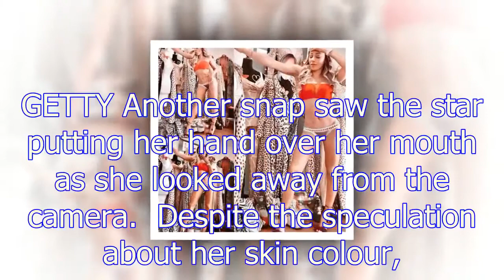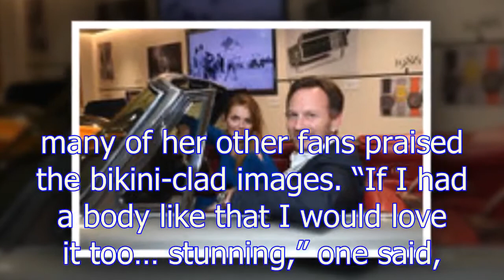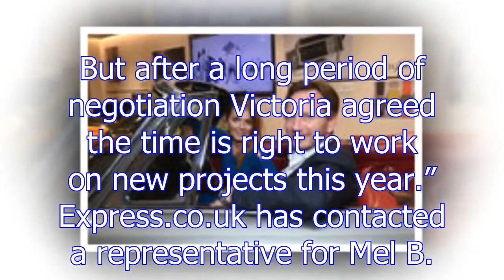Spice Girls star Mel B hits back at skin-bleaching claims after 'unrecognisable’ snaps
A flock of Instagram users have accused the former Spice Girl of bleaching her skin, claiming that she appears in the collage of pictures with "lighter skin." The 42-year-old singer uploaded a combina